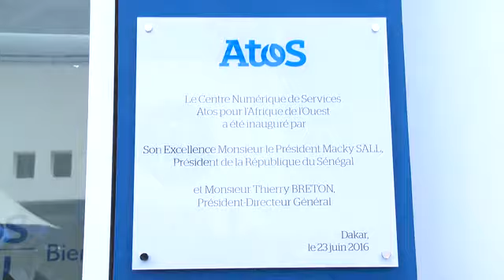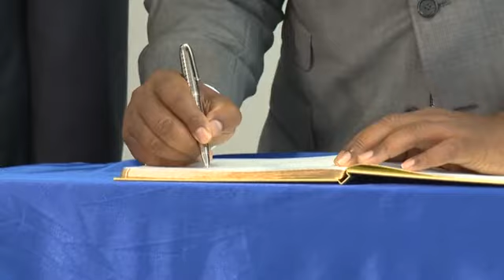Macky Sall à l’inauguration du Centre de services numériques d’Atos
Le chef de l’Etat a inauguré, hier, aux côtés de Thierry Breton, Pdg d’Atos, le centre de services numériques d’Atos pour l’Afrique de l’ouest.

Macky Sall estime que cette structure contribuera à faire de Dakar un hub numérique dans la sous-région.